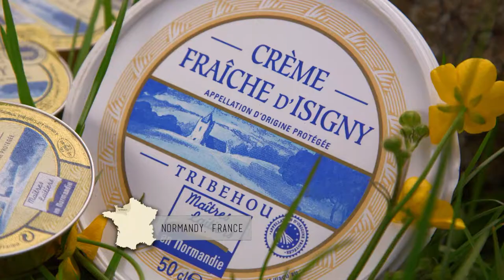Cheese Slices Season 8 Preview: Normandy, Camembert documentary with Will Studd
Will and his daughter Ellie catch up with local hero Thierry Graindorge to learn what makes authentic Camembert de Normandie 'special' and how to recognise it.
Full episodes of Cheese Slices available at willstudd.com